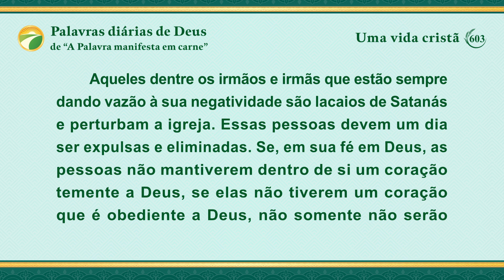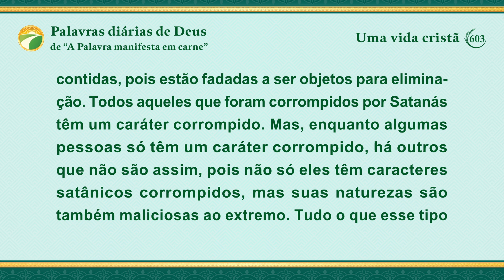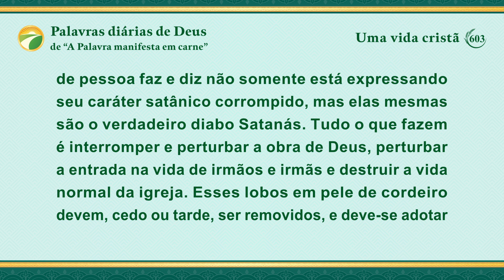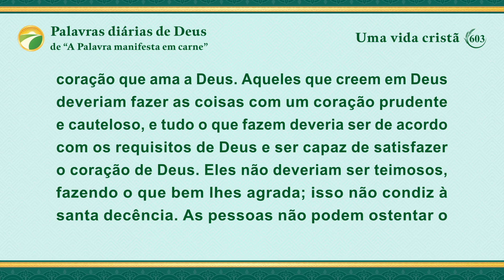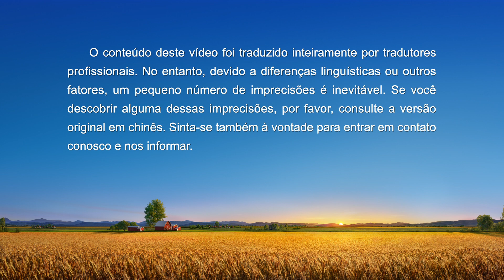Palavras diárias de Deus: Destinos e desfechos | Trecho 603